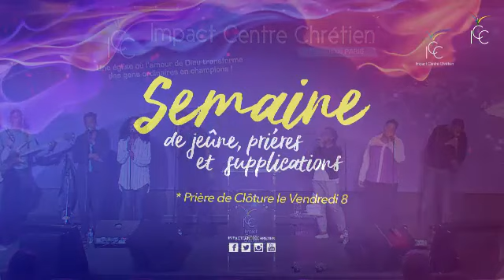Jeûne, prières & supplications Septembre 2017 - Jour 2